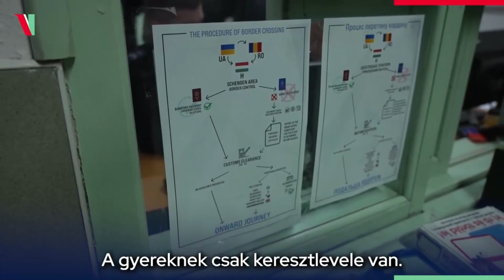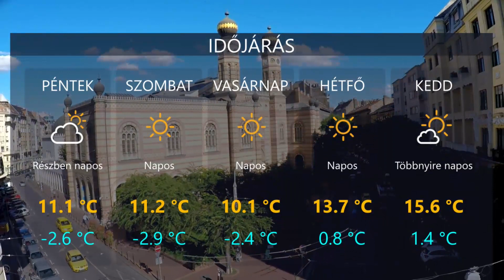HetiTV Híradó - Március 18.